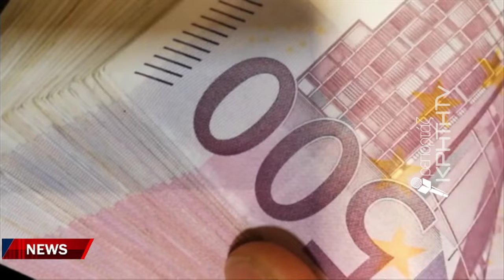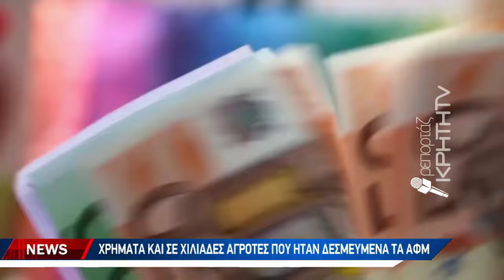"Ζεστό" χρήμα 780 εκ ευρώ στους αγρότες